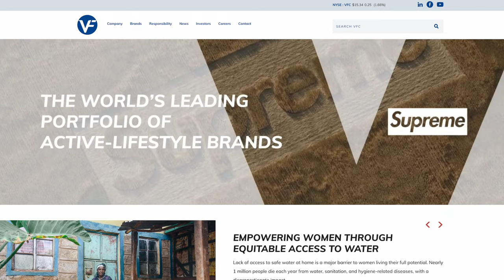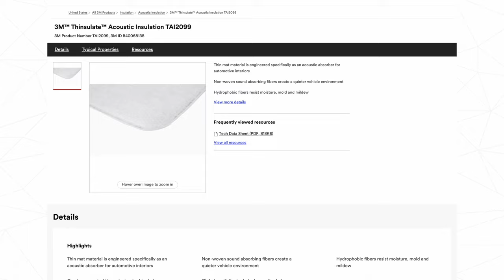Altra Lone Peak 8, Altra Olympus 5, Salomon Ultra 04 Winter :The Backpacking Shoes Im Trying in 2024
Howdy Folks! Welcome Back To The Channel.

In This Weeks Video We Are talking about Backpacking Shoes Im Trying For 2024.

For The Last Year ( 2023 ) Ive Been Rocking Salomon Ultra 04 Mid GTX, And Honestly They Performed Great For This Newbie.

This Year Im Looking To Stay A little Cooler And Nimble In The Altra Olympus 5, The Altra Lone Peak 8 And This Winter The Ultra 04 Mid Winter.

Quick Overview Of All The New Wear.

Thanks For Checking It Out! Hope You Enjoy